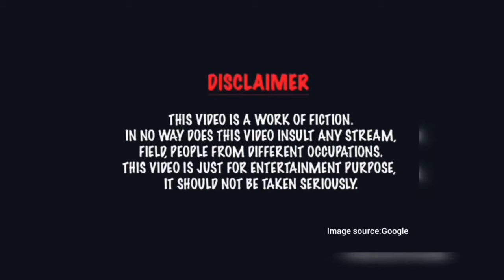Khalajaan Live with Netaji | Nation wants to know about Kadi Ninda | short social comedy hindi video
Daily 88 rape cases gets registered in india, but no one knows the actual count,
its time we stop doing "Kaadi ninda" and start acting towards safety of women as well as creating a culture where men needs to step up to completely kill this evil.

act performed by Manish Trikha